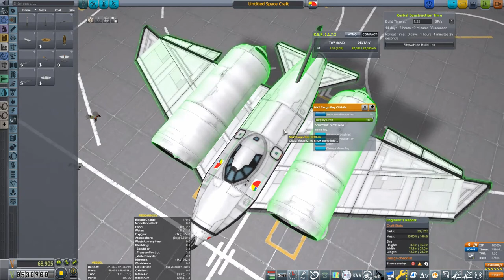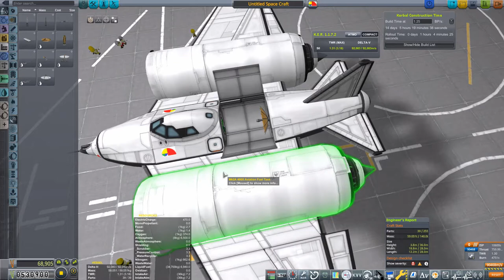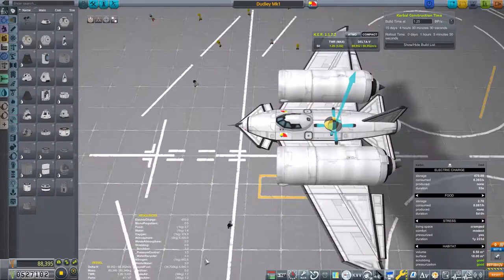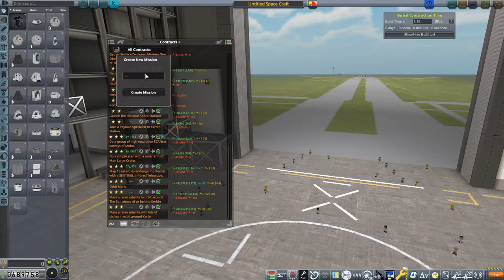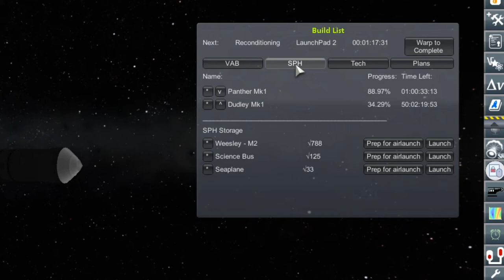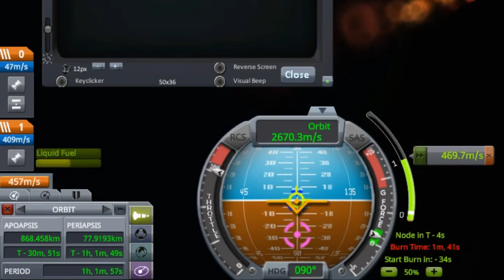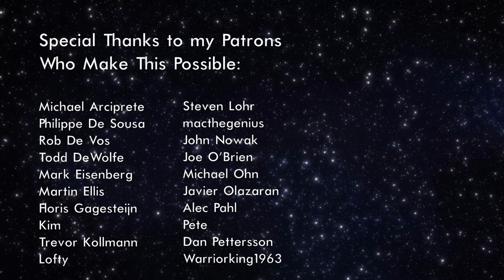Designing a High Altitude Jet | KSP: Making Space Home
Ep. 3x06: I design a new, high altitude, jet to collect high atmospheric science. Also, Valley and Theomon fly to different corners of Kerbin and three mapping satellites are launched.

0:00 - Designing the Dudley Mk1
6:42 - Test Flights & Iterating
13:45 - Col. Valley take the Seaplane to the Northern Ice Shelf
19:30 - Launch & Insertion of the Maxwell Vb
21:04 - Col. Theomon & Orlin Visit the Badlands in the Panther
24:20 - Launch & Ejection of the Maxwell VI
26:34 - Designing the SENTINEL 1
29:47 - Launch & Insertion of the Maxwell VII

Full List of Mods:
► Aviation Lights
► Chatterer
► Community Tech Tree
► Crew R&R
► Croud Sourced Science
► Contract Configurator
  ► Contract Packs: Bases and Stations Reborn
  ► CommNet Relays
  ► Exploration Plus
  ► Field Research
  ► Kerbal Academy
  ► Tourism Plus
► Contracts Window+
► Decoupler Shroud
► Kerbalism
► kOS
► KRASH
► Maneuver Node Evolved
► Persistent Rotation
► Rational Resources
► RCS Build Aid Continued
► Restock
► Restock+
► SCANsat
► Scrapyard
► SMART Parts
► Stage Recovery
► Stockalike Station Parts Expansion Redux
► TAC Fuel Balancer
► Texture Replacer
► Trajectories
► Transfer Window Planner
► Universal Storage 2
► Unkerballed Start
► Waypoint Manager